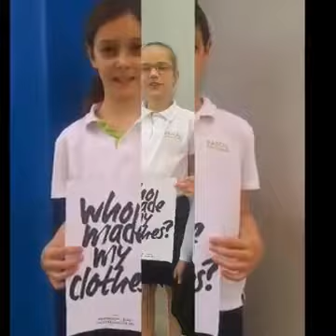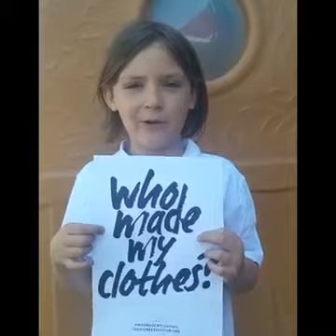Children of different nationalities asking Who made my clothes in their native language.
This is a wonderful video made by Fashion Revolution Cyprus.
The students of Pascal Primary School Limassol participated to support Fashion Revolution.
They are asking WHO MADE MY CLOTHES in their native language.

And they were very happy for doing  that!!! With the support of their amazing parents, teachers and administration.

Enjoy our little fashion revolutionaries!!!

Edit: Maria Ntoulellari
Finale: Vasilis Linas
Video: Kelly Koulizou